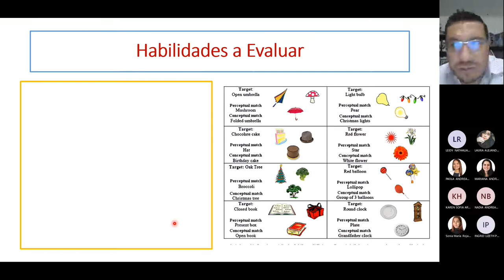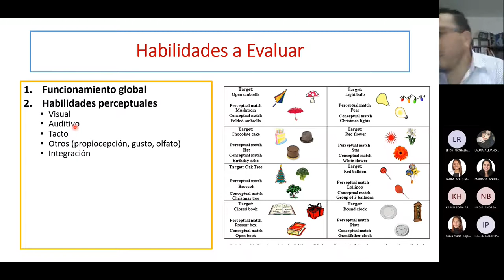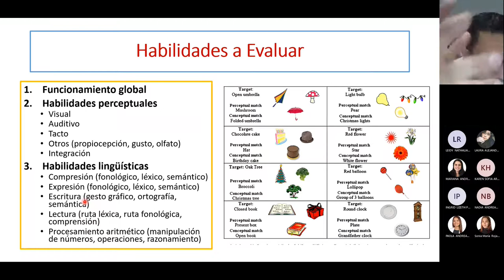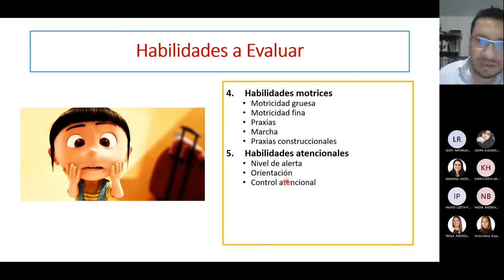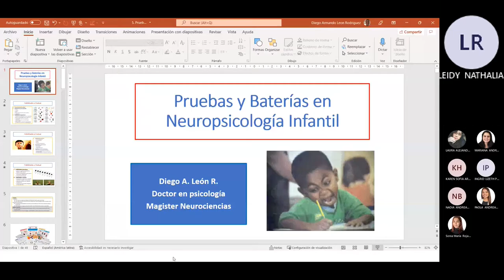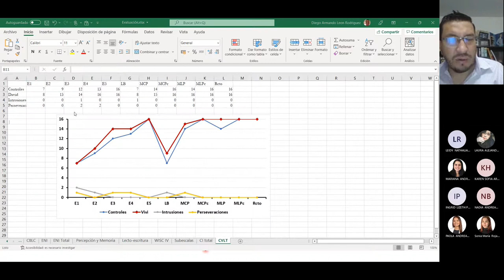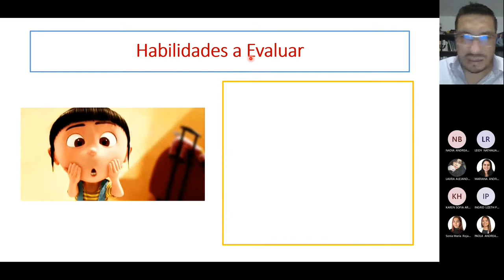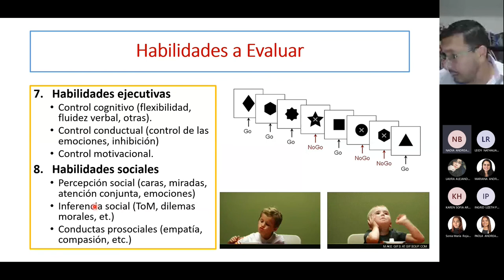15. Pruebas y Test en Neuropsicología Infantil